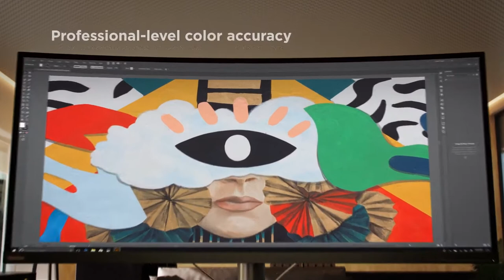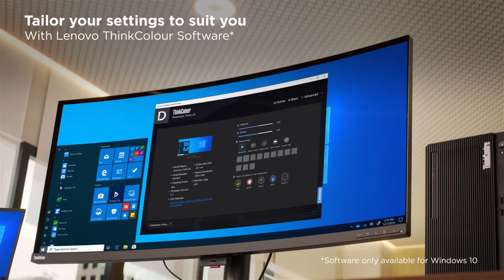Lenovo ThinkVision P40w: Be Wide Open to Success Official Trailer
About:
The Lenovo ThinkVision P40w is world's first 'Thunderbolt 4' professional monitor to support Intel Active Management Technology for Intel vPro clients.